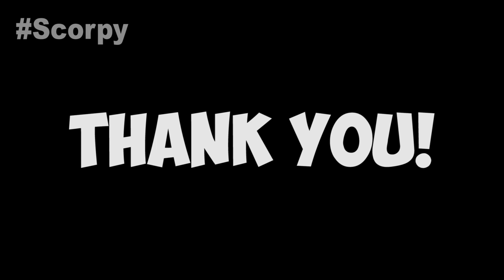Minecraft BUT ONE BLOCK BATTLE! WATER CASTLE Vs LAVA CASTLE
Dear friends, JOIN Scorpy!

And write in comments your favorite Minecraft treasure! :D

Scorpy Minecraft is a Minecraft Professional player! Today he will show you one block battle in lava castle vs water castle!

Welcome to Scorpy Minecraft! It's the best Minecraft channel where you can enjoy with some awesome Minecraft Builds, Battles, Challenges, 99% trolling and way more episodes!